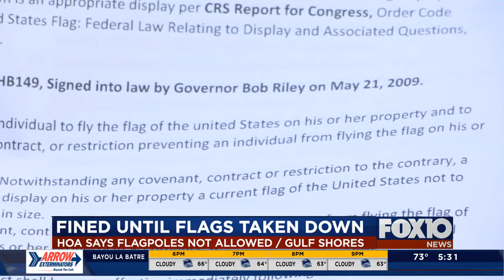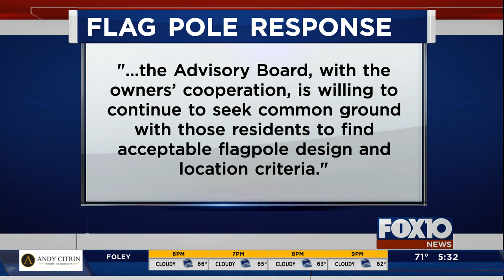HOA in Gulf Shores says flagpoles not allowed, homeowner fined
Several residents in a Gulf Shores neighborhood are upset that they’re being asked to remove their flagpoles that are flying the American flag. The residents said the Home Owners Association (HOA) management group is denying building permits and fining them until their flagpoles are taken down.